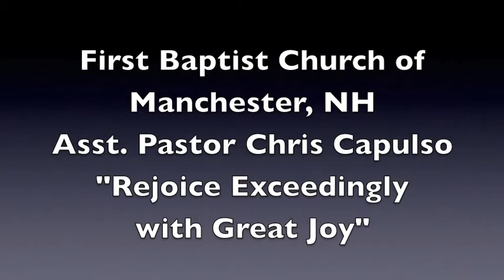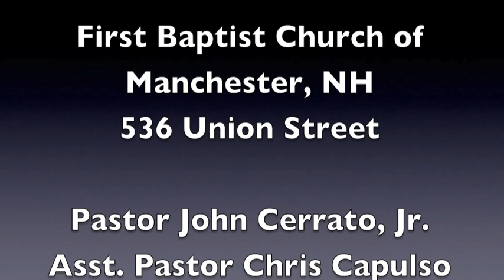Rejoice Exceedingly with Great Joy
The text for this sermon is Matthew 2:1-12